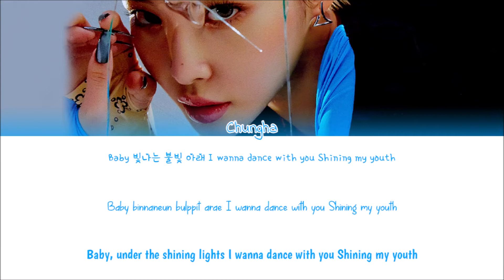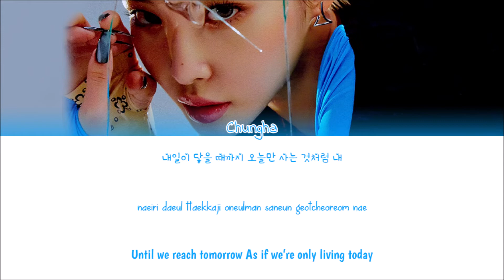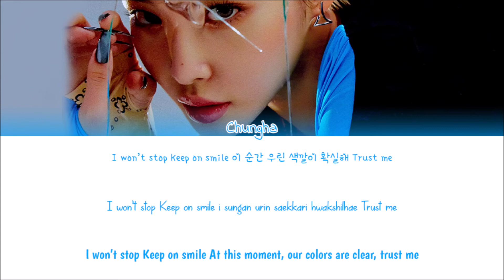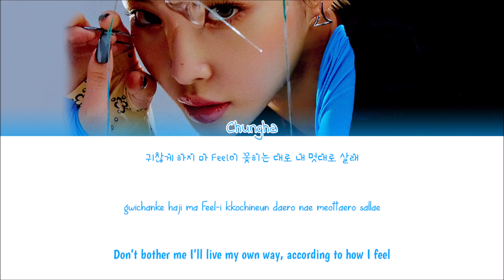CHUNG HA(청하) – Chill (Chill해) (Han/Rom/Eng Lyrics)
Chungha Chill Lyrics
Sorry for any mistakes
Artist: CHUNG HA
Album: QUERENCIA
Year: 2021
Lyrics: music.naver
All rights administered by MNH Entertainment
chungha chill
chungha chill lyrics
chungha chill audio
chungha chill color coded lyrics
chungha chill live
chungha chill concert
chungha chill music video
chungha chill mv
chungha chill showcase
chungha chill teaser
chungha chill line distribution
chungha chill cover
chungha chill reaction
chungha
chungha querencia
jvj_95z